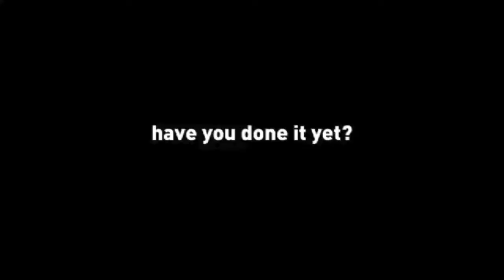SPS News Summer